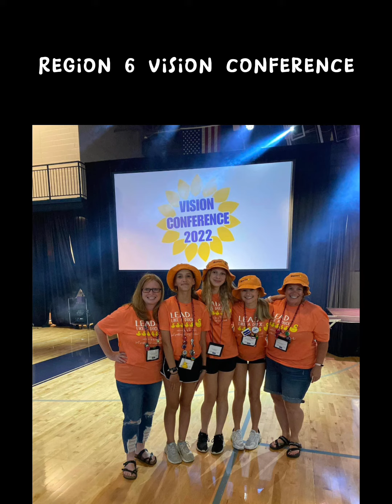Fulton MS Campaign video 2022